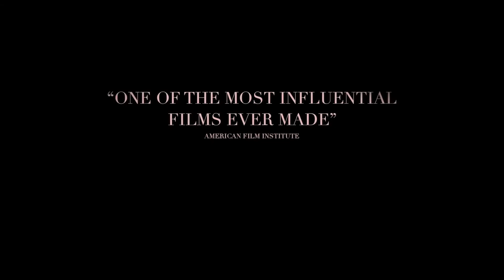La Strada | The Road (1954) Trailer | Directed by Federico Fellini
A care-free girl is sold to a traveling entertainer, consequently enduring physical and emotional pain along the way.

Director: Federico Fellini
Writers: Federico Fellini( story and screenplay) Tullio Pinelli (story and screenplay) Ennio Flaiano (screenplay collaborator)
Cast: Anthony Quinn, Giulietta Masina, Richard Basehart